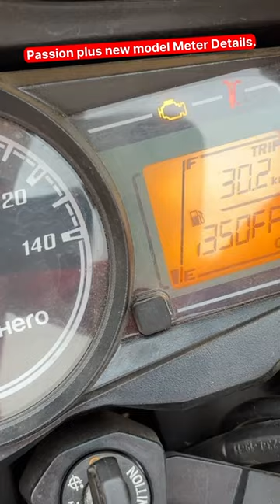Itna koi kaise de skta hai 100cc me 🤓 passion plus 2024 meter cansol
Ye Hai 100cc Ki Sabse Khubsurat Bike 😍 HERO Passion Plus Black Red Detailed Review | On Road Price | Mileage | Top Speed | Comfort | Everything !

◆ 2024 HERO PASSION PLUS has been explained well in this video, is it better than BAJAJ PLATINA 100, HERO SPLENDOR PLUS and HONDA SHINE 100, that is also explained well...Hope you"ll like it :)